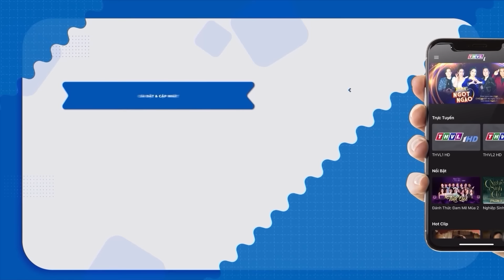DÌ GHẺ TỐ CON CHỒNG VÔ SINH | PHIM VIỆT NAM 2023 | PHIM MỚI NHẤT 2023 | PHIM TÂM LÝ XÃ HỘI VIỆT NAM